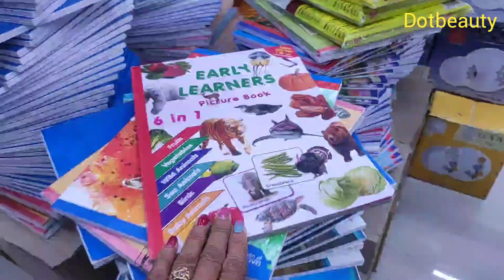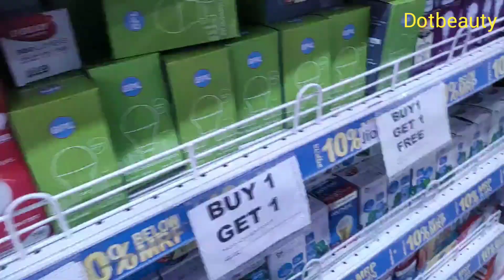5th Threading Vlog | मेरे काम को क्यों पसंद करते है ?Threading eyebrows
5th Threading Vlog  | मेरे काम को क्यों पसंद करते है ?Threading eyebrows

threading
face threading
upper lip threading
eyebrow threading
threading machine
eyebrow threading machine
eyebrowtips
perfecteyebrow
eyebrowthreading
firsttimeeyebrow
maneyebrows
brows
shapingeyebrow
eyebrowthreadingforbeginners
threadingfacelift

Pdo Thread lift
Thread face lift
Thread lift
Thread face lif...
Pdo brow lift,
Thread brow l...
Threading face
Pdo Thread
Suger threading
Thread lift me
Thread lift cost
Threading machine
 how to do flawless eyebrow
diy stiff eyebrow
brush eyebrow
Eyebrow brush
 arched eyebrow Kaise banaen
Sideburns Threading
Neck Threading
Chick hair clean
ibrow
diy eyebrow,
 perfect eyebrow Kaise banaen,
 thin eyebrow
 best eyebrow
shaped
eyebrow shap
eyebrow mein shape kaise de
theek Eyebrow
eyebrow tool
 tools